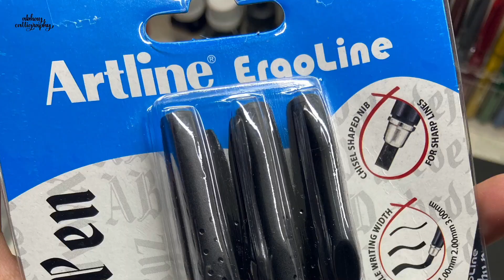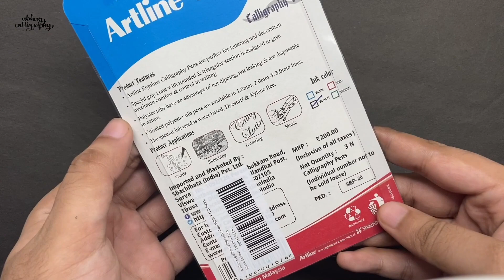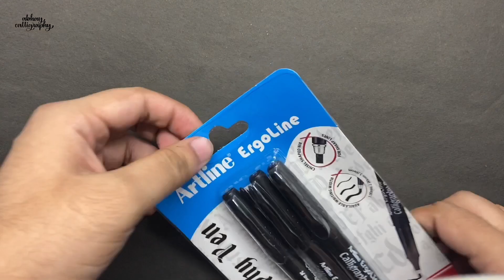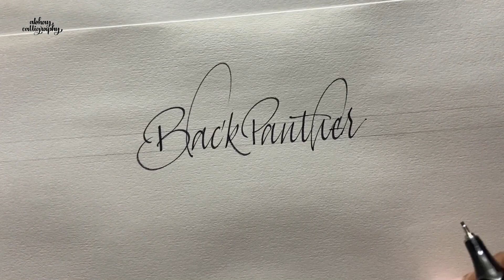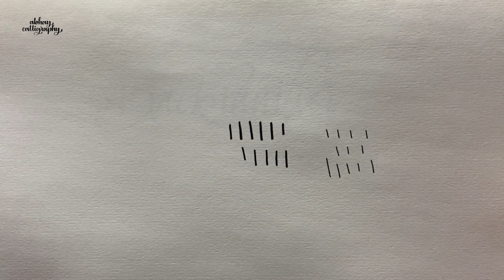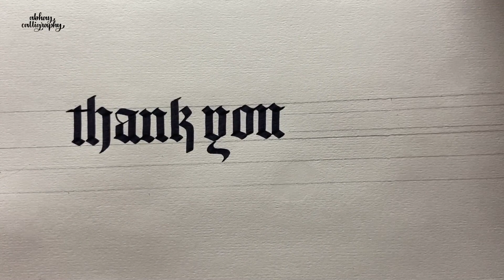UNBOXING & REVIEW | Artline Ergoline Calligraphy Markers| Calligraphy Pen Under 200/- Rupees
Hi Guys,
In this video I have unboxed and reviewed one of the most common calligraphy set available in the market.
I have used JK Excel Bond paper for writing.
Follow me over Instagram - @abhaycalligraphy

To purchase all my recommended Supplies: